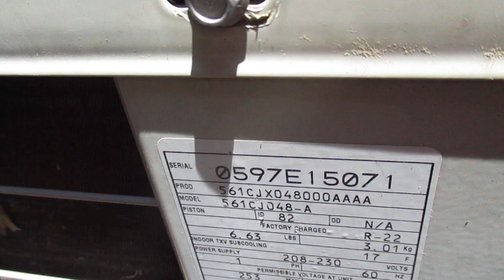older Carrier and Rheem HVAC units